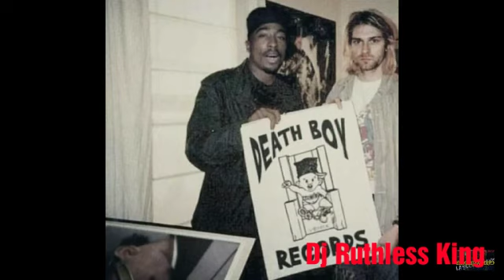This is Tupac 😂😂😂😂😂😂😂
Come on man stop trying to get clout